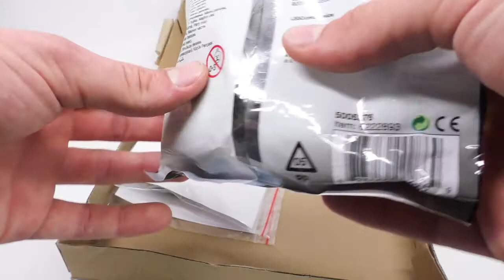Unboxing eines Fangeschenkes!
Vielen lieben Dank an Boran!! :)

Adresse für FanMail:
Pakete/Päckchen:

Brix just4me
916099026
Postfiliale 526
27383 Scheeßel